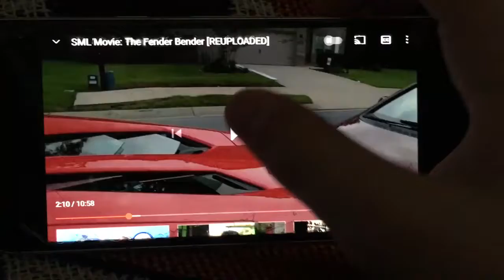SML Movie - Goodman thinks he’s paralyzed when Mario rear ends his Lamborghini scene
When Mario was driving from McDonald’s, he accidentally rear ended Goodman’s Lamborghini and when he walk up to him, Goodman gets so mad at Mario and he thinks he’s paralyzed but Mario thinks he can still move! So Mario wants Goodman to talk about it!

Credit: SML Movie (Super Mario Logan)